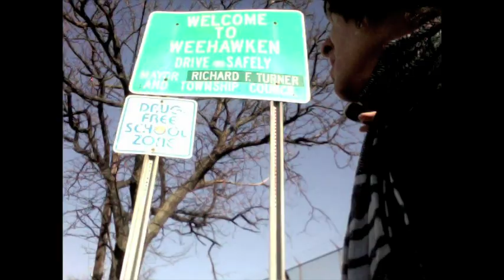VersaEmerge: NYC Trip / In The Studio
Blake and Sierra from VersaEmerge visit New York City and the band heads into the studio with producer James Paul Wisner.